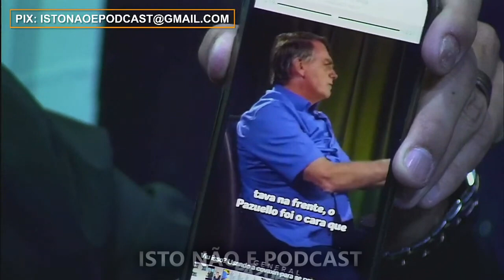CORRUPÇÃO NO GOVERNO BOLSONARO - LUÍS MIRANDA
Procurando um lugar para rentabilizar seu $$ ?

Dinheiro parado é dinheiro perdido, não perca tempo e veja qual o seu melhor investimento

Pra você que quer algo exclusivo em identidade visual, bonito, pra chamar atenção e tá sem criatividade ou não sabe  como fazer.
Vou dar a dica das dicas ein ?
O Hiroy Designer tá aí pronto pra te atender. Ele faz serviços de banner, todo seu layout pra rede social, thumbs pro seu canal, canal de cortes, elementos para stream como: abas, informações e etc..

O mundo hoje é virtual e se você não tiver algo exclusivo e bem apresentável, você fica de fora do mercado..
Não seja um desses que fica perdido no mercado digital, tenha as melhores imagens e design.

Chame através do insta - @hiroy_designer

E pra conhecer mais do trabalho dele, na descrição tem o portfólio atualizado abaixo ⤵️

Rede sociais dos hosts

Beneficiário Rafael Lima

Equipe técnica

Nos ajude a fazer o PodCast  crescer na raça!